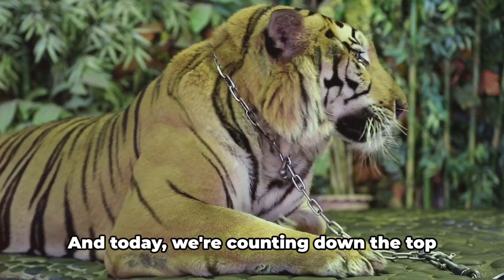The most expensive animals you can legally own as a pet!